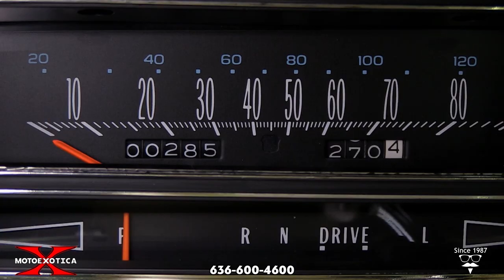1978 Cadillac Eldorado Biarritz -- SOLD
At the height of the Disco Era and near the end of the Me Decade, Cadillac still made one traditional, luxury yacht – the Eldorado. This particular example, an Eldorado Biarritz Classic Coupe, shows only 280 miles on the clock! It is one of 2,000 Biarritz Classics made in 1978 and just one of 25 Biarritz Classics with sunroofs from American Sunroof Corporation.

This car was purchased from its original owner in 2016. Dressed in a very period-distinctive Demitasse Brown Metallic (code 62) over Arizona Beige (code 64), the car’s paint and trim are in overall excellent condition, including the Light Beige Elk Grain Cabriolet padded vinyl roof (code T) and dark brown accent stripes.

This example was made on June 9, 1978 in General Motors’ Detroit, Michigan factory (VIN code Q). Five hundred of these Eldorado Biarritz Classics were delivered to American Sunroof Corporation (ASC) in nearby Southgate, Michigan for sunroof or Astroroof installations. ASC took between four and six hours to do the conversions before shipping the car back to the factory, where it underwent finally assembly.

While at ASC, workers also added the Demitasse Brown Metallic paint to the center portion of the hood, upper door sections and the forward part of the roof (ahead of the vinyl portion). Exterior moldings were then added followed by a dark brown accent stripe. The entire process took about five days.

The car’s bodywork is straight and solid, its engine bay is extremely tidy, the battery appears new and its chrome bumpers look great. The car’s trunk is similar extremely tidy condition with StowAway spare tire and cover, jack and factory front and rear floor mats.

This car rolls on American Classic wide whitewalls, size P235/75R15 at all four corners. The tires are mounted on steel wheels topped with Arizona Beige factory wheel covers. The tires have plenty of tread and are in very good order, while the wheel covers are in excellent condition. Under the hood is a 425 CID V-8 engine (that equals 7L for those of you under 35). Backing this motor is a Turbo-Hydramatic 425 three-speed automatic transmission and a 2.73:1 rear end.

These are tufted, pillow-style seats in a 50/50 split up front and look fantastic. Other interior features include a dark beige instrument panel, two-spoke steering wheel and column and leather jacketed steering wheel rim. The tan headliner is in remarkably good order. The Dark Beige carpeting is in good, original order and highlights the Light Beige vinyl lower door panels and rear quarter panel trim, headliner, roof moldings, seat side bolsters and center panels. A column-mounted shifter and a factory AM/FM stereo with eight-track cassette deck and a 40-channel Citizens’ Band (CB) radio complete the interior.

Documentation includes original owner’s manual and other, assorted records. If you seek a classic Cadillac with presence and one that offers a sheer, sumptuous ride and cocoons its occupants in luxury, this is your car. Stop by MotoeXotica Classic Cars today to check out this Eldorado Biarritz Classic Coupe. VIN: 6L47S8Q283091

This car is currently located at our facility in St. Louis, Missouri. Current mileage on the odometer shows just 280 miles. It is sold as is, where is, on a clean and clear, mileage exempt title.